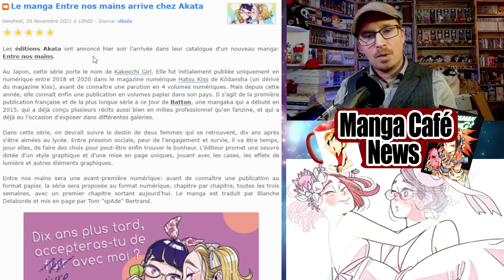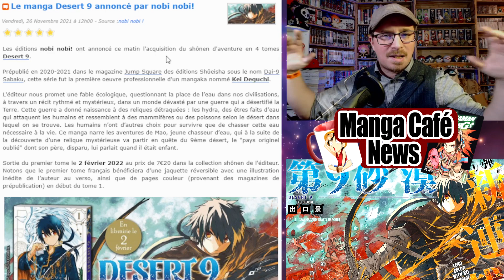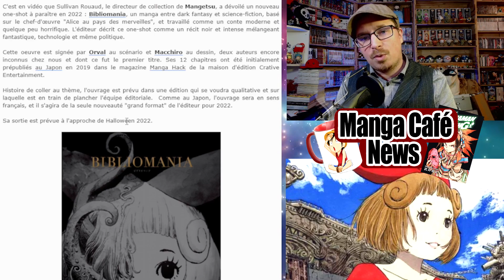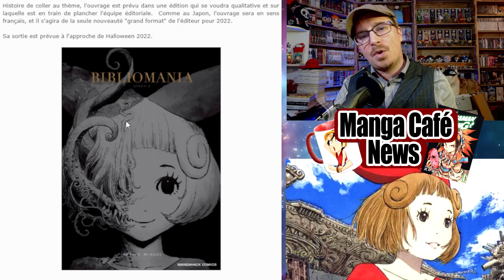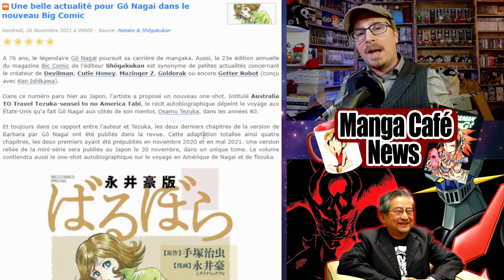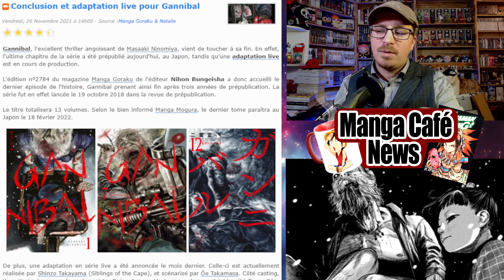Manga Café News: Desert 9 annoncé par nobi nobi! ☠ Une adaptation live pour Gannibal 🪓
Bon visionnage !
00:00 - intro
01:14 - Collector Jojolion
02:23 - Nouveau manga Akata
03:31 - Nouveau manga nobi nobi!
05:35 - Nouveau manga Mangetsu
07:10 - Une belle actualité pour Gô Nagai
08:42 - Adaptation live Gannibal
10:54 - Fin